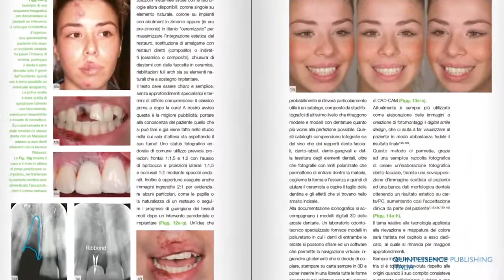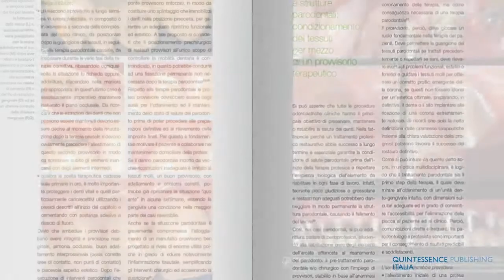Loris Prosper - Libro "Bioestetica nella riabilitazione orale"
Un must della protesi. Scopri di più qui